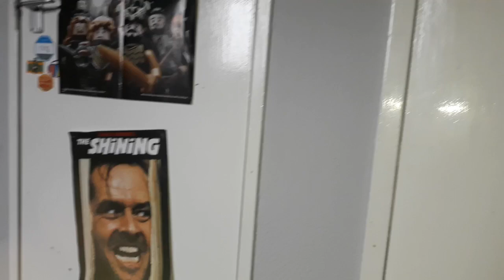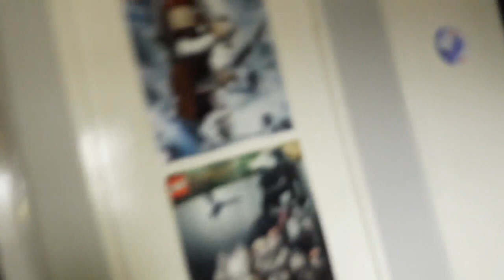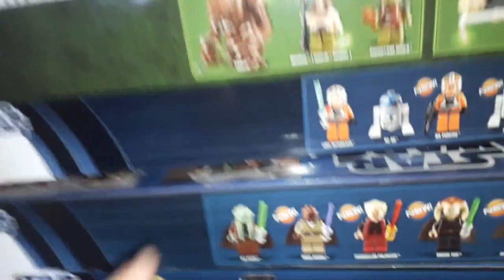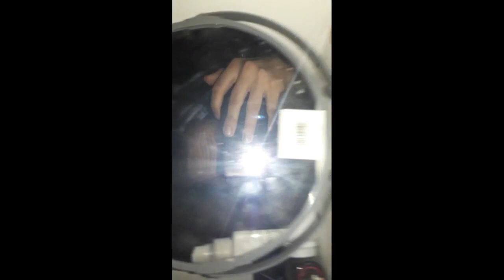DAILY VLOG 31 (ALL GONE)